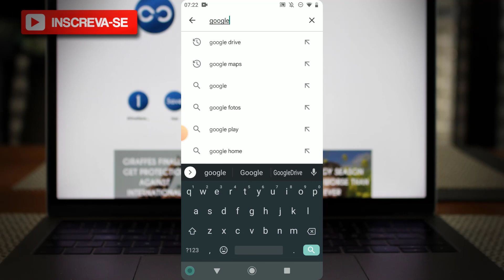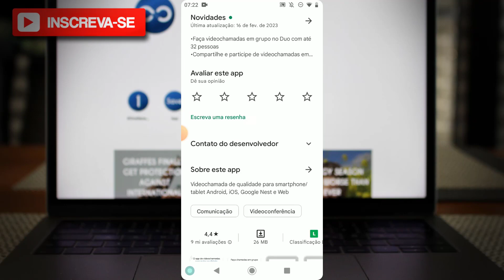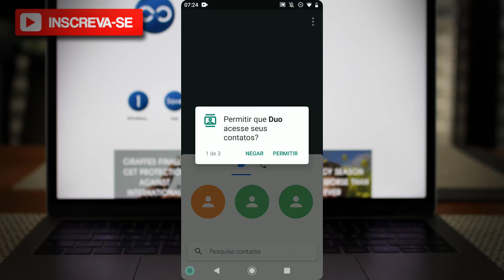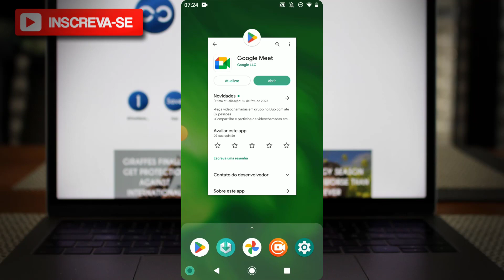Como Baixar o Aplicativo de Reunião no Google Meet 2023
✨ Se você curtiu o tema do vídeo de hoje: "Como Baixar o Aplicativo de Reunião no Google Meet 2023", já deixe o seu LIKE 👍 no vídeo, SE INSCREVA no Canal Dominado Meu Smartphone e ative o SININHO de Notificações 🔔para não perder nenhum vídeo. CERTO!?